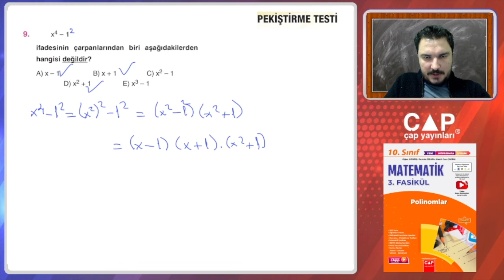10.Sınıf Matematik-3.Fas.-2.Blm.-Pekiştirme Testi 7